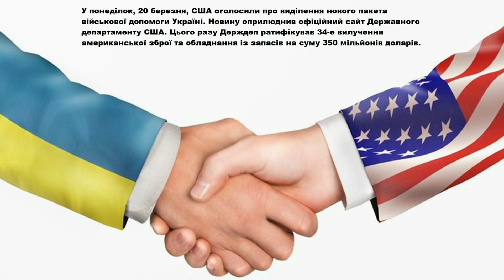О Це Так ОЗБРОЄННЯ Передають Україні! Підтримка Дійсно Вражає!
Норвегія відправила бронетехніку до України
Британці показали навчання українських військових на танках Challenger 2
Військові ЗСУ в Італії завершили навчання на системах ППО SAMP/T – ЗМІ
США виділили новий пакет військової допомоги Україні на 350 мільйонів доларів
Українські пілоти можуть пройти навчання на F-16 за кілька місяців
Міністри ЄС погодили постачання 1 млн артилерійських боєприпасів Україні
Одноразові австралійські дрони з картону на службі українського війська
В Україні виробник маніпуляторів удосконалив виробництво
В Україні відновили підприємство з виробництво туалетного паперу
Україна отримала 1,5 млрд євро макрофінансової допомоги від ЄС